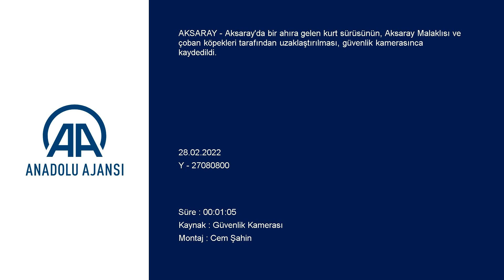Aksaray Malaklısı sinsice ahıra yaklaşan kurt sürüsünü böyle uzaklaştırdı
Aksaray'da bir ahıra gelen kurt sürüsünün, Aksaray Malaklısı ve çoban köpekleri tarafından uzaklaştırılması, güvenlik kamerasınca kaydedildi.